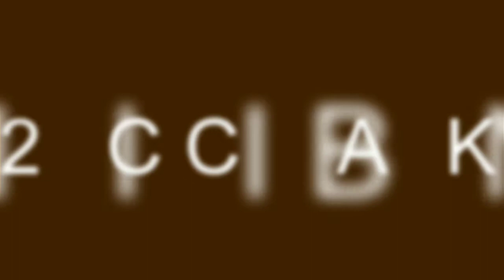Top🔥15 Private Sector💥Banks in India😎🤗🔥💯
Top private bank in india